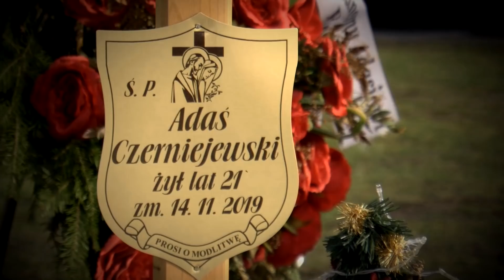Zginął podczas interwencji. Policjant nadal nie został przesłuchany (UWAGA! TVN)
21-mieszkaniec Konina zginął podczas policyjnej interwencji. Krewni Adama są rozżaleni działaniami prokuratury i wciąż czekają na wyjaśnienie okoliczności jego śmierci.